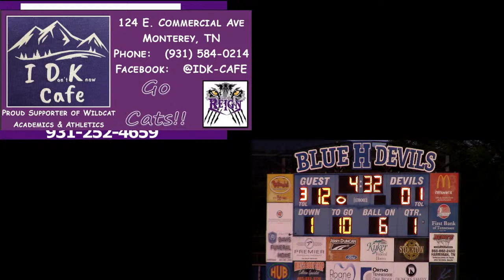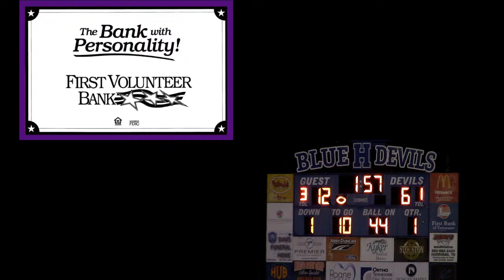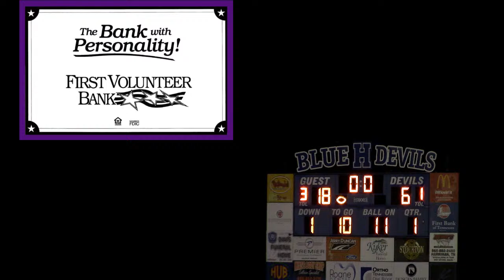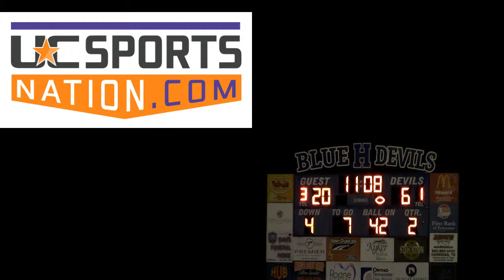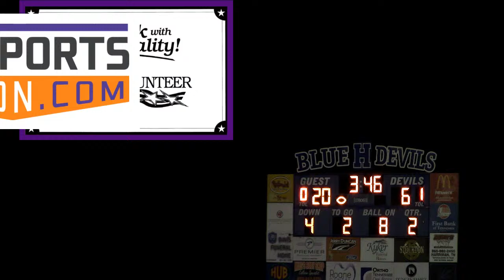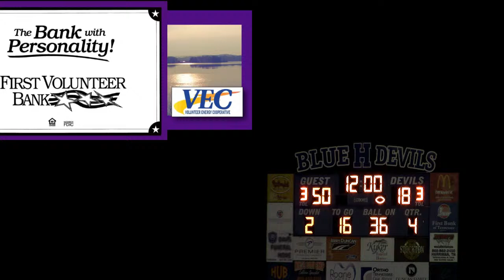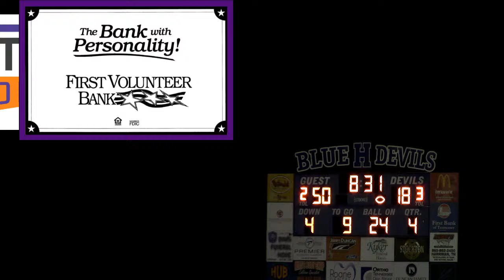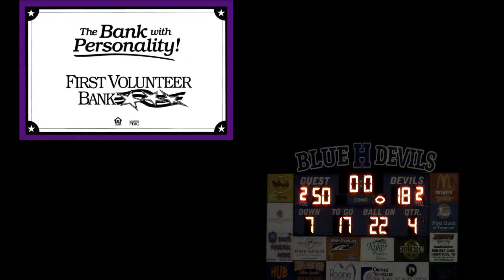MHS vs Harriman High School Football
Sept 11, 2020 at Harriman Tn Wallace Black Field